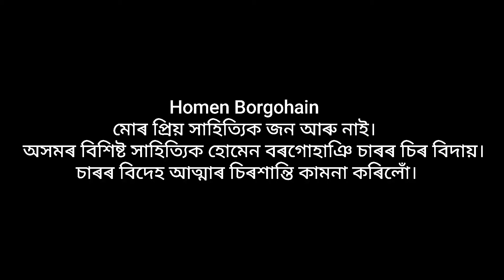Rest in Peace Sir// Homen Borgohain